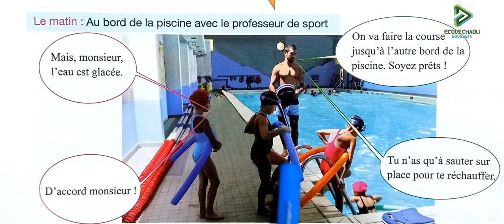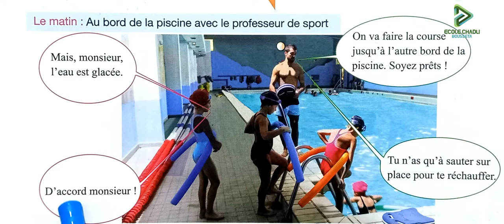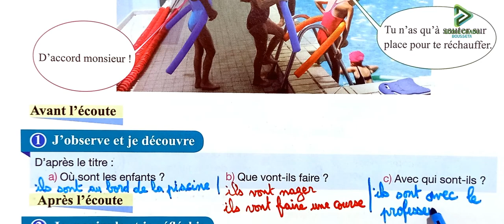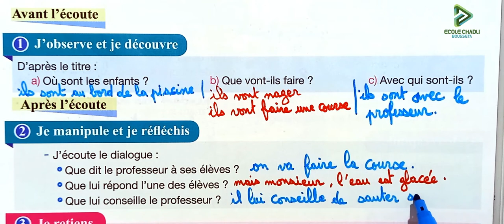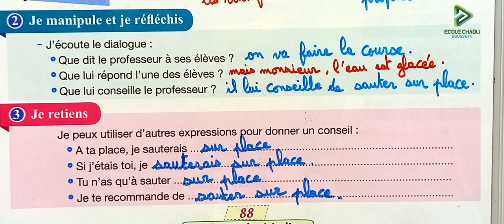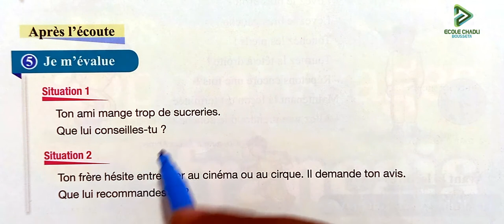pour communiquer en français 4 aep page 88 89 activités orales conseiller recommander